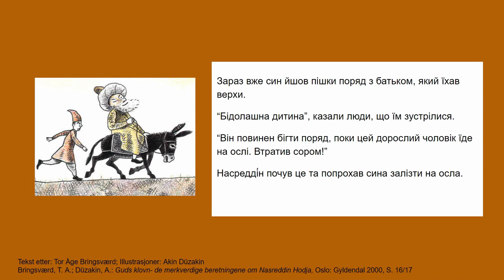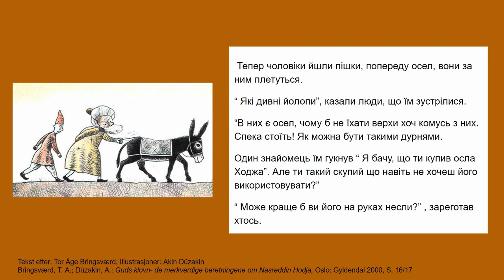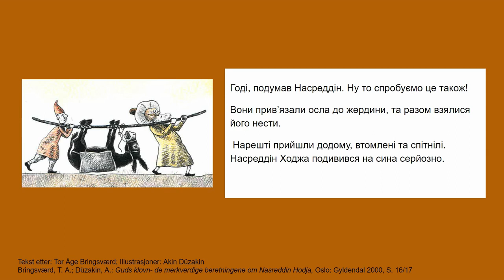Nasreddin Hodja og eselet - ukrainsk